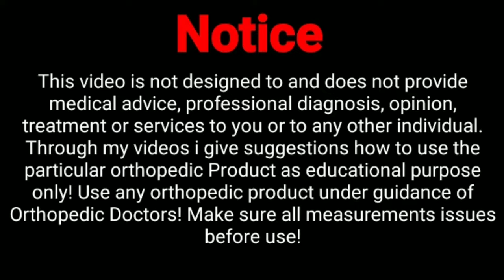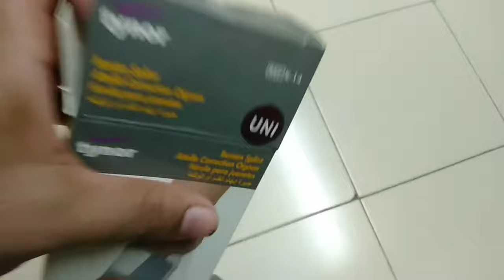Orthopedic Products: Tynor Bunion Splint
Tynor Bunion splint is designed to correct the Hallux Valgus deformity of the big toe. On wearing, the toe is stretched in an overcorrected position, leading to elongation of soft tissues around the big toe, the mal-positioning is corrected over time. The device can also be worn as post - operative aid after bunion surgery to stabilize the corrected alignment. Dynamic hinge action keeps the foot flexible, so can be worn during walking. It is good, both as a day or night splint.

Sudama Tower, Kasturi Plaza, Manpada road, Dombivli (East)
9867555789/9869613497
Mr.Prakash Bavdekar

Keep Watching!!!